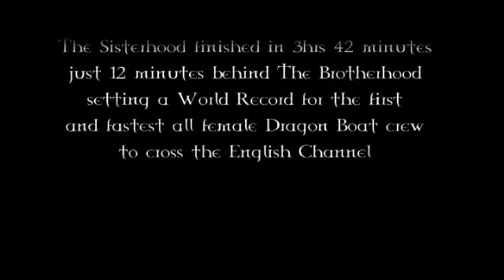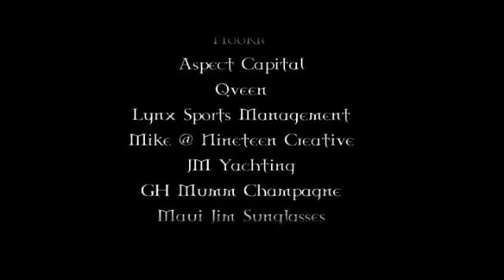The Scion Sisterhood Channel Crossing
19 girls, one boat and a small expanse of treacherous water. with killer looks, bodies to die for and on a mission to boldly go where no other girl has gone before, smashing the world record for crossing the channel in a dragon boat